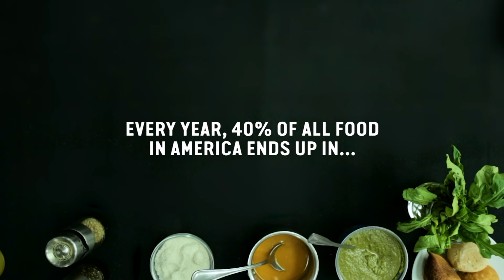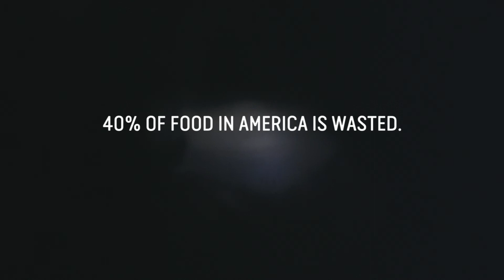City Connector Feb 2017 58m 29s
The first City Connector of 2017 is full of important information. Our guest this month include, Samantha Rosado, artist Penelope Davis, Sally Buckner, and Julian Carter. Our musical guest this month is Steve Reid! Take a few minutes to watch our latest episode and you'll here about activities happening all over Douglasville and Douglas County.